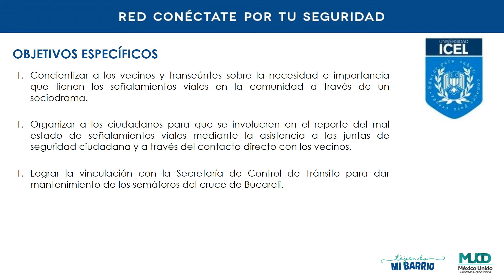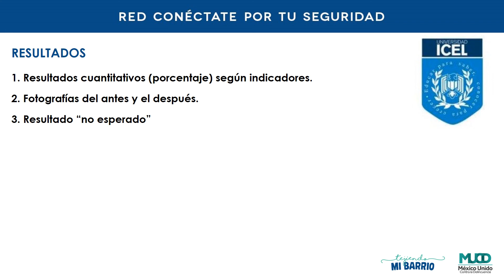SFySJ Sánchez Víctor Said TCLJ1 QuéTranza